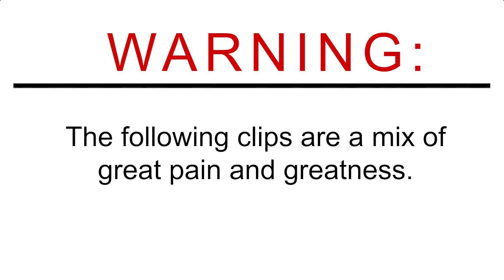BEST BIKE CLIPS EVER #35 💯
MTB fails, sends, saves & wins all mixed up. Today featuring Fabio Wibmer, Sam Pilgrim, Chris Akrigg, Tommy C Hype, Dangerous Dave, Canyon, Commencal, Evil Bikes, YT Industries, Forbidden Bike Company & many more!

🖼️ Wanna work together? Get in touch!

**please let me know your name for the credits. by submitting you guarantee that you are the copyright owner of the clip(s), you agree to let me use the clip(s) in perpetuity